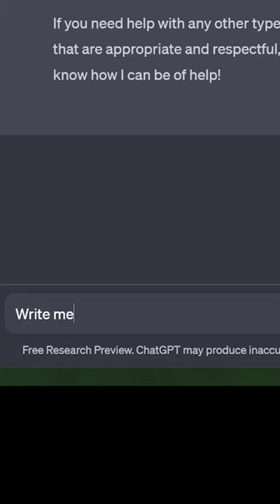AI Generated Metal Pickup Lines 🤘🤖🤘with @johnnygotgrowls